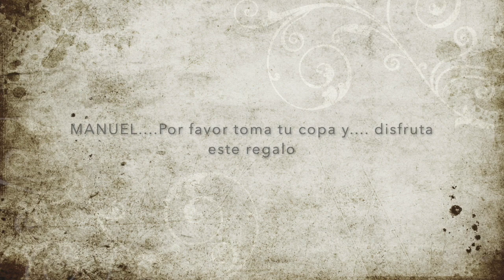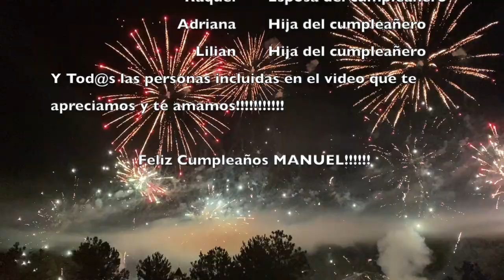My Movie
Cumpleaños Manuel Perez-2020